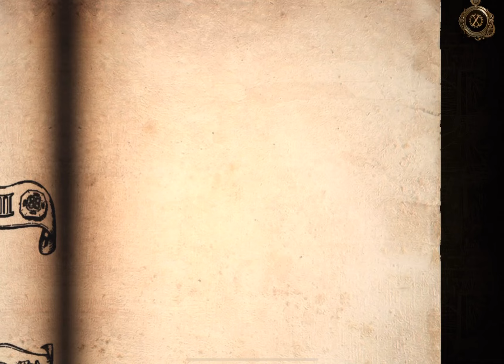The House of Da Vinci Two — Chapter 6 — Secret Library (Part One) Gameplay Walkthrough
This will get you through a rather tough section at the beginning of The Secret Library which really takes place in a sort of light manipulation area used to solve the puzzles.

Done on Apple iPad (iOS).

Happy Gaming!